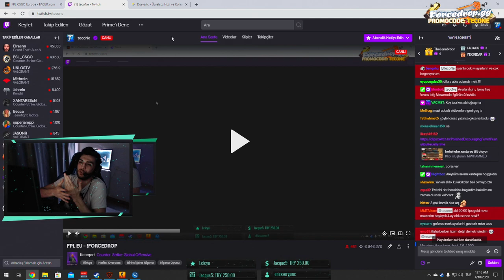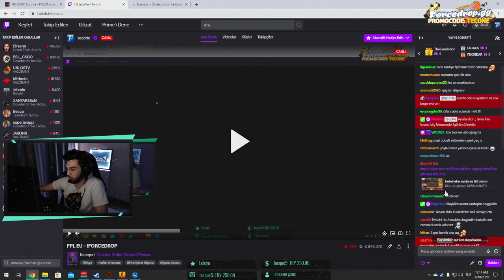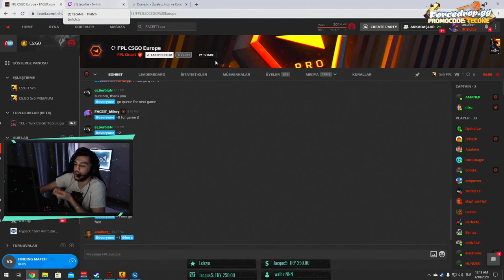TECONE XANTARESE YAPILAN AYIP HAKKINDA KONUŞUYOR!!!